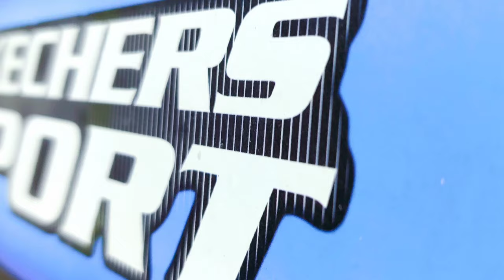SKECHERS GOwalk 5™ UltraGo - Qualify | Review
Complete Product Catalogue 🔗

P.S
Please use size tab filters to see what articles are available in your size and colour!